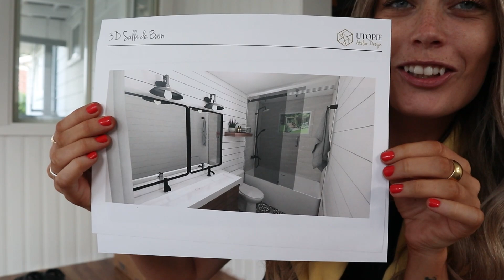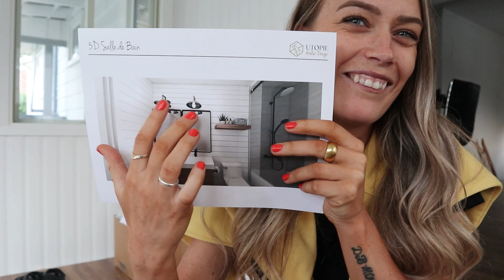Plan de rénovation, unboxing et nouveau foyer usagé!! - vlog | Carole Anne Bilodeau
Le 5 et 6 juillet 2021
Je vous retrouve avec un tout nouveau vlog dans lequel on reçoit et on voit pour la première fois les plan de la salle de bain principale qui commencera dans quelques semaines, je vous présente les colis que j'ai reçu et on achète un foyer usagé pour un beau projet DIY! Je publie de nouvelles vidéos 2 fois par semaine le mardi et le vendredi, dont des vlogs, des vidéos de mode et de beauté, alors n'hésites pas à t'abonner pour ne rien manquer! :D

✦ MENTIONS
Cinthia | @utopie.atelierdesign

✦ CODES PROMOTIONNELS
OPTIONAL CLOTHING | CaroBilodeau15
ARDÈNE | Caro20
OLEKA CANVAS | Caro15
TEANGLE | CaroleAnneB15

✦MES INCONTOURNABLES
Crayons Préférés au gel
Serviettes Démaquillantes
Fer à friser waver
Séchoir brosse

J'ai 27 ans, j'habites avec mon copain Antoine (Anto) et nous avons un chat Taz. J'ai gradué en Marketing à l'UQAM en 2019 et je travaille comme Coordonnatrice Marketing à temps plein dans une Agence Digitale. Mon copain a une entreprise de vêtements montréalaise @Optionalclothing et nous avons une entreprise de création de contenu (photos et vidéos) ensemble! Merci de me donner la chance de faire ce que j'aime! :)

Caro  xxxx